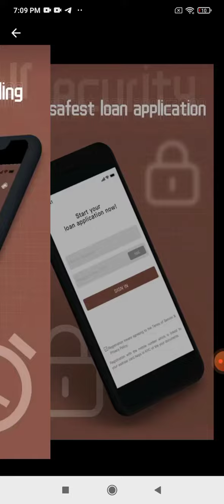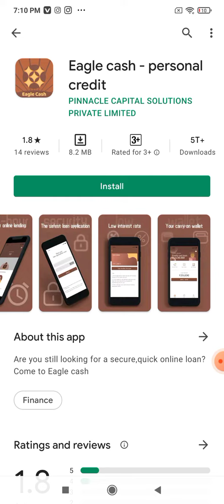Eagle Cash Personal Credit Loan App Review Real Or Fake